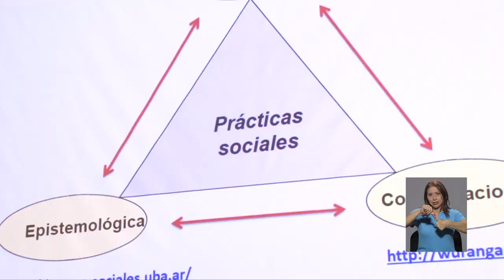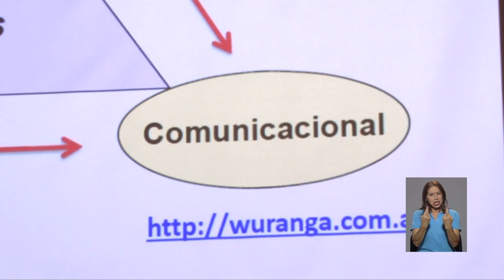XIV Congreso ALAIC 2018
La UCR fue la anfitriona del XIV Congreso de la Asociación Latinoamericana de investigadores de la Comunicación, conocida como ALAIC. Durante un espacio de 3 días comunicadores e investigadores de la región iberoamericana participaron de paneles, talleres y grupos de trabajo, bajo técnicas relacionadas a la comunicación y papel esencial en la construcción de sociedades latinoamericanas más inclusivas y democrática.